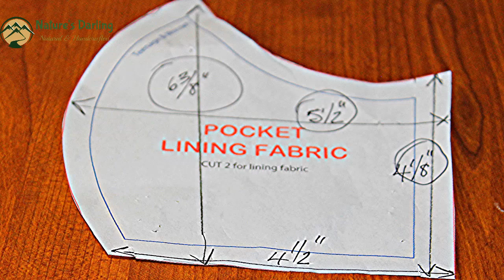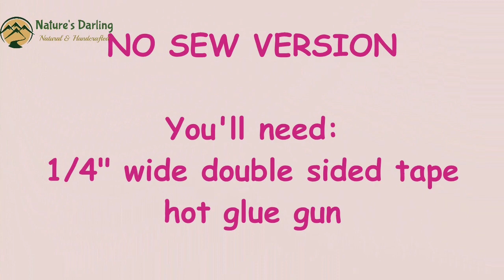🔴DIY No-Sew and Sew Face Mask | How Safe Is Your Mask? | Incl. Safety Test | Download Free Pattern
How safe is your mask? Can’t sew but can use double sided tape and a glue gun?
This video includes safety test and no-sew instructions

It has been said that if you can blow out a match while wearing your mask, it is NOT a safe mask, so we put them to the test - watch the video to see the results.

This face mask:
• Has a sleeve on the top edge of the face mask for a removal nose wire,
• Uses a cotton shoelace as the head tie
• has pocket for removable, washable filter
• wont fog glasses
• wont hurt your ears

• Material:
• Main Fabric (cotton), 13" x 7", prewash
• Lining Fabric (cotton or flannel), 12" x 7", prewash
• Bias Tape, 2" wide 6" long, prewash (Optional, as nose wire sleeve)
• Nose wire, 6" (Optional)
• Elastic cord for head band loop 16" – 18” or, shoelace/ribbon/cord with at least 44" length for the head tie'

For No-Sew Mask you'll also need:
Hot glue gun
¼” wide double-sided tape

The Calendula Officinalis, we feel, is Nature’s Darling.